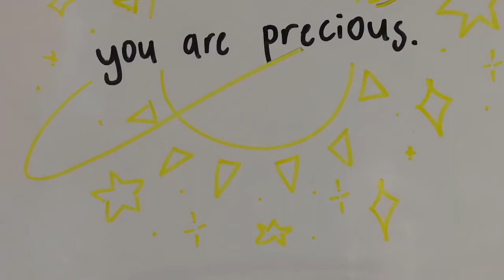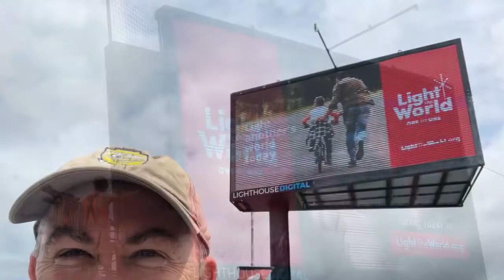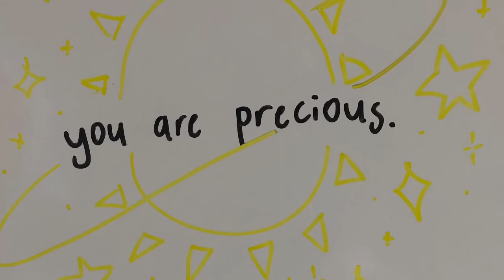You are precious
Life can be tough. Knowing Who and who are on your side makes all the difference.